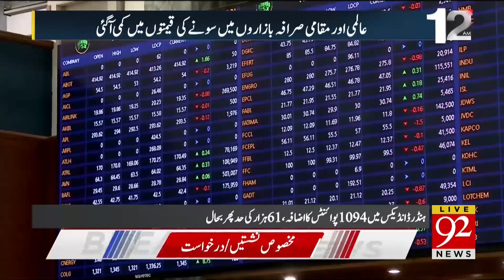Pakistan Stock Exchange Updates | Good News From PSX | Breaking News | 92NewsHD